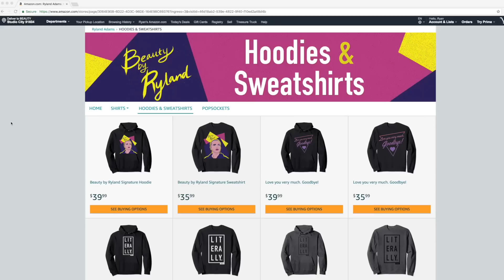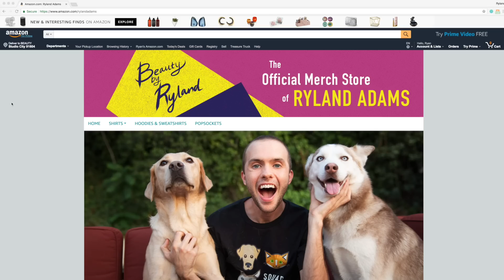I WORE JEFFREE STAR'S CLOTHES FOR A WEEK!